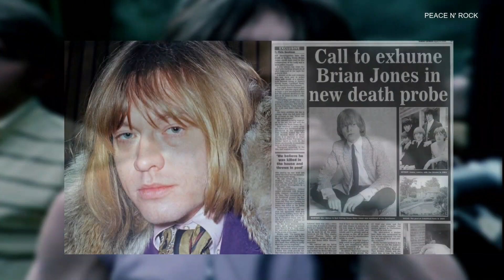LA "EXTRAÑA" HISTORIA DE LA PORTADA DE | BLIND FAITH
Fue hace un poco mas de 50 años se formaba en Londres un supergrupo formado a partir de las cenizas de otras bandas. Su vida discográfica fue efímera pero su legado todavía perdura. Steve Winwood de Birmingham formó un "supergrupo" que pronto amenazó con colapsar bajo el asombroso peso de las expectativas que se les habían impuesto. Aunque solo tenía veintiún años en ese momento, Steve ya era un profesional experimentado en términos de música pop habiendo liderado dos bandas brillantes y exitosas.
Hoy nos sumergiremos en la historia de una un super grupo que se forma a raíz de músicos con gran puesta en escena y una porta muy curiosa.
Gracias por mirar este video. Que tenga un día recargado de  PAZ Y Rock N Roll !!